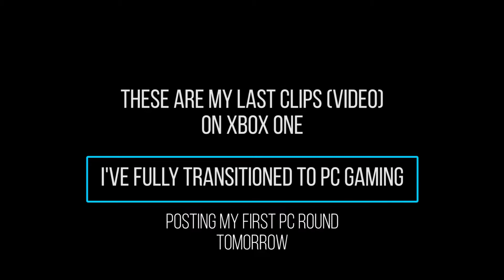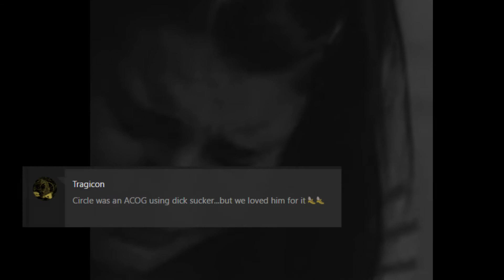My Last XB1 Video - Rainbow Six Siege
iFunny ➜ Calix
Twitch ➜ Twitch.tv/CalixK